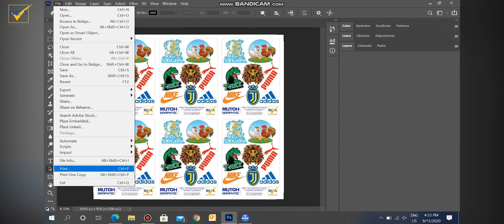Hướng Dẫn Sử Dụng Máy In Decal Mực Dầu Mutoh VJ-628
Hướng dẫn sử dụng máy in Mutoh VJ-628 đơn giản bao gồm những bước sau đây:

  -  Sau khi đã kết nối máy in với nguồn điện, ta bấm nút nguồn của máy lên.
  -  Tiếp theo là kết nối máy in với máy tính bằng cáp mạng.
  -  Kết nối thành công, ta sẽ bật trình điều khiển MSM trên máy tính.
  -  Khi trình điều khiển và máy tính đã giao tiếp thành công ta bắt đầu test máy trước khi in sản phẩm. Với từng loại vật liệu mà bạn chuẩn bị, ta có thể test các thông số như: đầu in, test nhanh nhiệt độ hỗ trợ làm khô mực của máy,...)
  -  Cuối cùng, ta xuất file cho máy và bắt đầu in.

Bạn có thể xem thêm video hướng dẫn load giấy máy in decal Mutoh VJ 628 theo đường link bên dưới

Công Ty TNHH Thương Mại Kỹ Thuật BCA

🏡 Trụ Sở Chính: 118 Cộng hòa, Phường 4 , Quận Tân Bình, TP.HCM
🏡 Chi Nhánh: 1C2- 1216 Vinhomes D.capitale, 224 Trần Duy Hưng, Hà Nội
☎ Tổng đài mua hàng: 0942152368
☎ Bảo hành & Dịch vụ: 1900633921